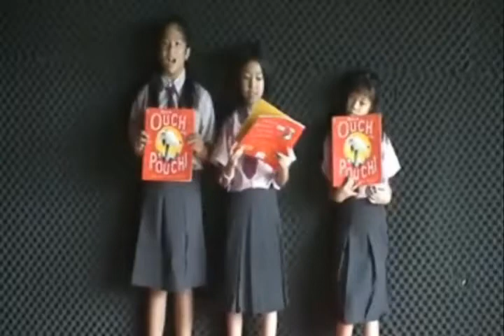KPIS International School Grade 5 "Readers Workshop 2012"